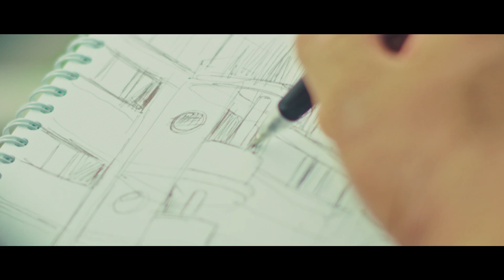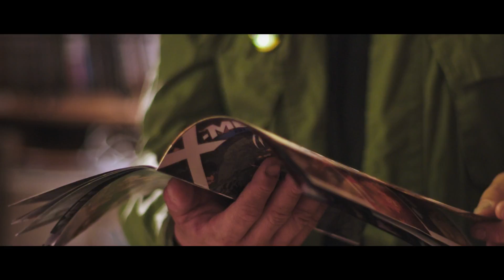Jahan Loh - Singaporean Pop Artist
“In 2008, I gave up all my safety nets and did art full time,”

Meet Jahan Loh, the first artist to bring street art to galleries in both Singapore and China, Jahan has been credited for taking Singapore Pop Art international.

Locations featured include:

Jahan's studio,

The Projector - theprojector.sg/

Empress Road Hawker Centre,

National Museum Singapore - nationalmuseum.sg

Kampong Glam: Haji Lane, Arab Stret, Sultan Mosque, Thian Hock Keng Temple, Comics World